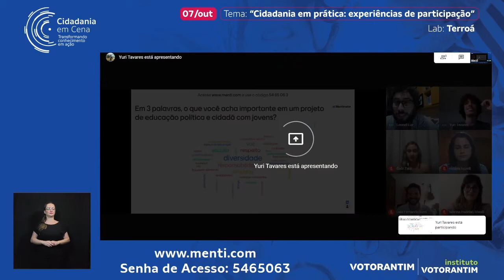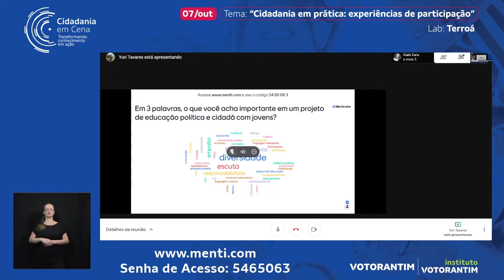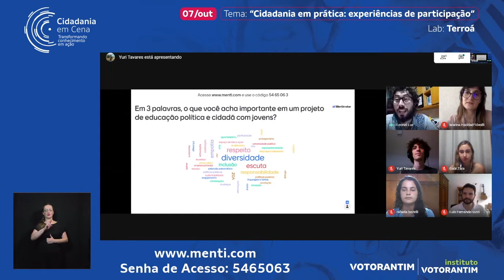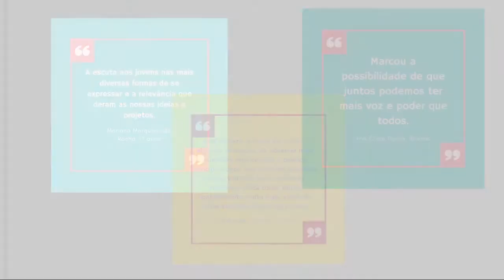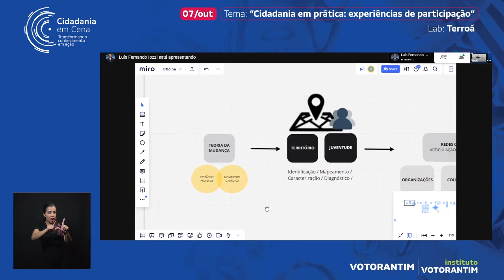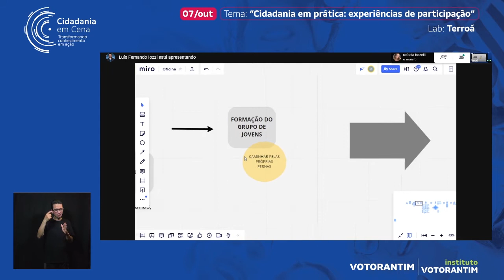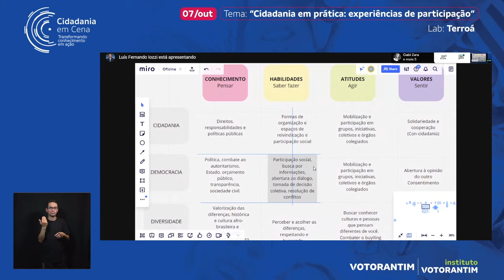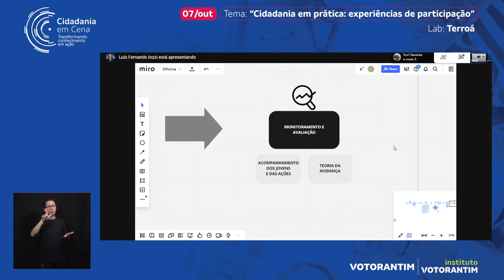Cidadania em Cena - Dia 07/10 - Atividade Prática - Terroá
Cidadania em Cena - Transformando Conhecimento em Ação - Dia 07/10 - Atividade Prática - Terroá